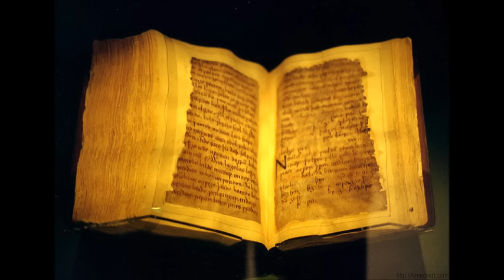Beowulf - Seamus Heaney: Part 1 of 2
Nobel Laureate Seamus Heaney's new translation of Beowulf comes to life in this gripping audio. Heaney's performance reminds us that Beowulf, written near the turn of another millennium, was intended to be heard not read.

Composed toward the end of the first millennium of our era, Beowulf is the elegiac narrative of the adventures of Beowulf, a Scandinavian hero who saves the Danes from the seemingly invincible monster Grendel and, later, from Grendel's mother. He then returns to his own country and lives to old age before dying in a vivid fight against a dragon.   -  HighBridge Audio